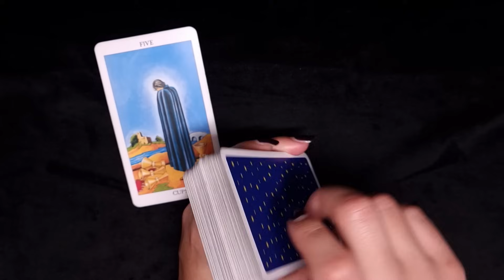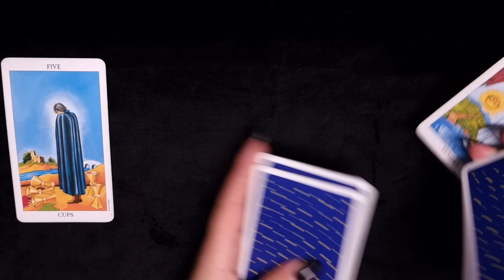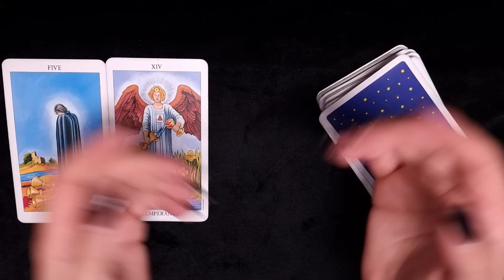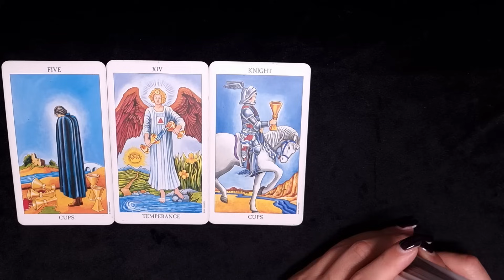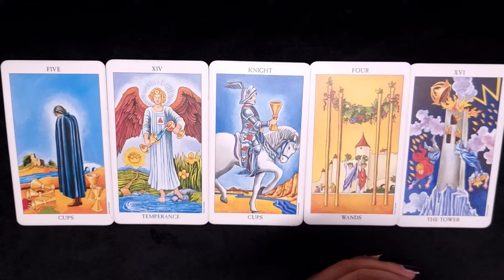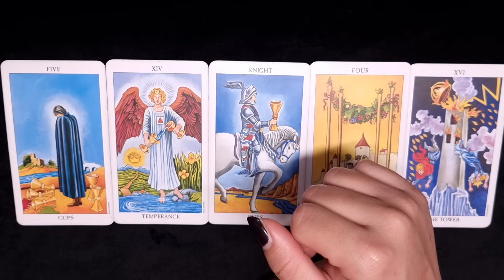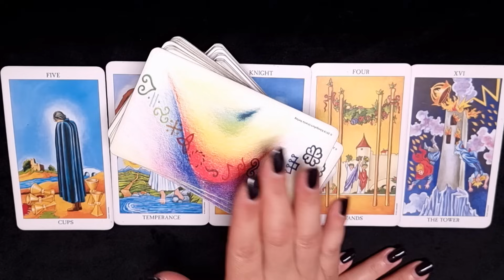ZWILLINGE ♊️ Die Wiedergutmachung 🥳❣️ (Winter 2023/24)